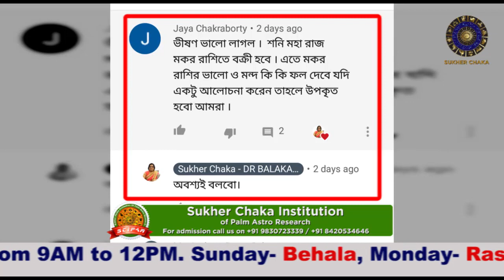শনি বক্রী হবে ১১ই মে থেকে | চরম সঙ্কটে ৫ রাশি | পর্ব-২ | জেনে নিন কি করবেন | Soni Bokri | Episode-2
➡️ Best ever scientific analysis of Astrology, Numerology, Vastu, Feng Shui, Gemology and Palmistry ! Consult Astrologer and Palmist DR. BALAKA BANERJEE and get genuine solution of your problems before it’s too late.

➡️ Chambers in West Bengal:
👉 Sunday- Behala
👉 Monday- Rashbehari
👉 Thursday- Behala
👉 Friday- Shyambazar // Barasat
👉 Saturday- Dhakuria